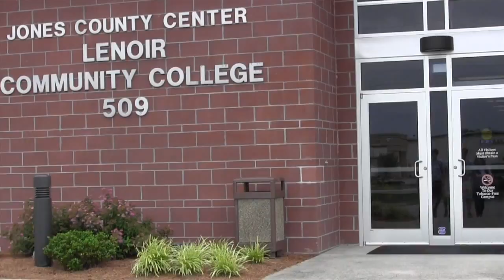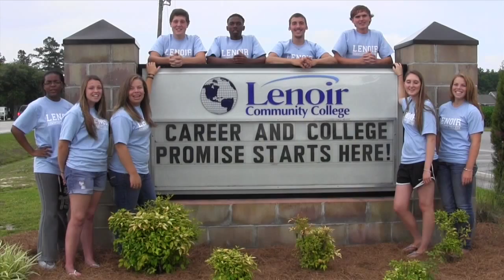Career & College Promise LCC, Jones County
Career and College Promise is a partnership between the North Carolina Community College System and the North Carolina Department of Public Instruction.

This program offers three pathways for high school students.

Career Technical Education Pathway
Designed for high school juniors and seniors in select high school career cluster programs, this pathway allows students to enroll in college level courses that align with their high school career courses.

College Transfer Certificate Pathway
Designed for high school juniors and seniors in university-prep programs, this pathway allows students to enroll in college level courses that will transfer to a four-year college or university.

Cooperative Innovative High School (Early College) Pathway
Designed for motivated students looking for a non-traditional high school experience, this pathway allows rising ninth graders the opportunity to earn their high school diplomas and two years of college credit within five years.